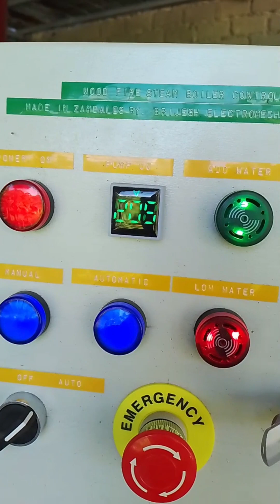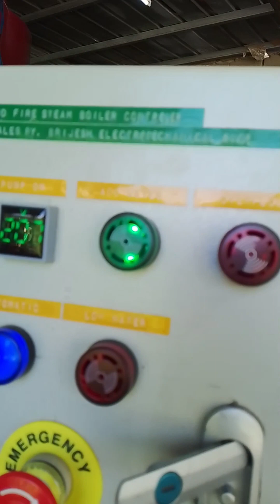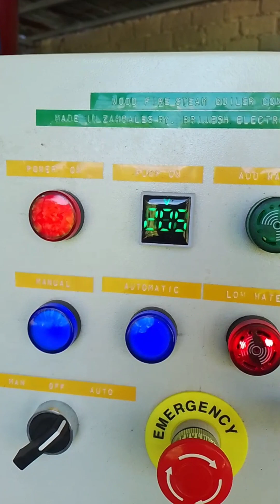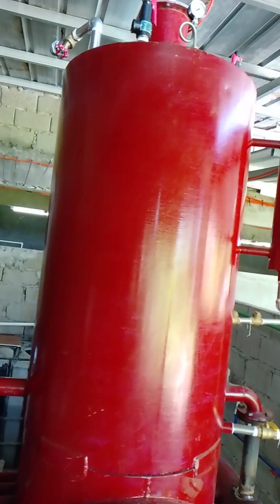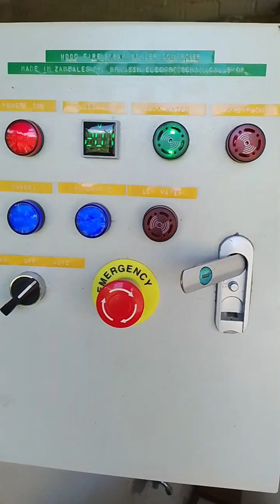Sime-automatic Steam Boiler No Need Deisel Fuel